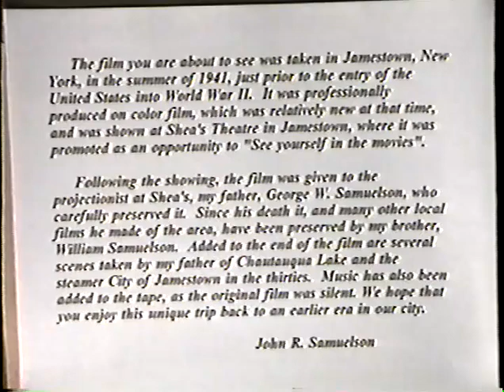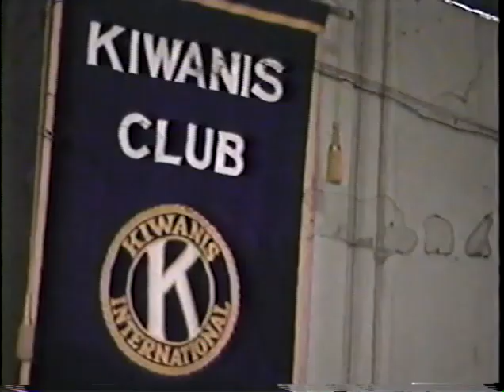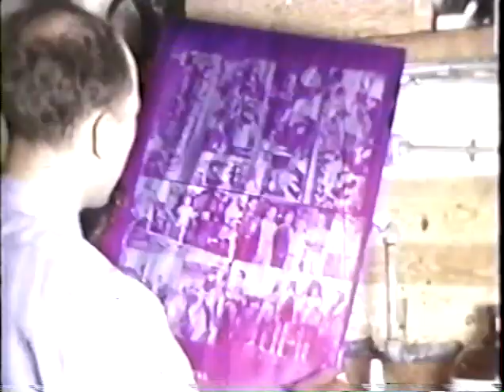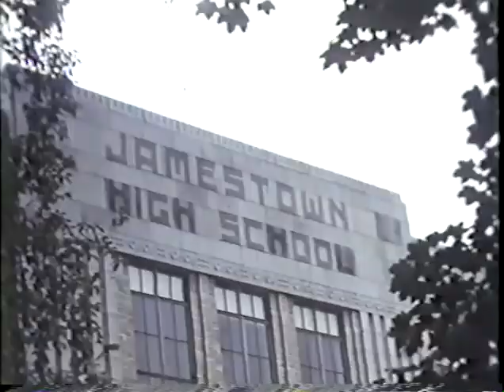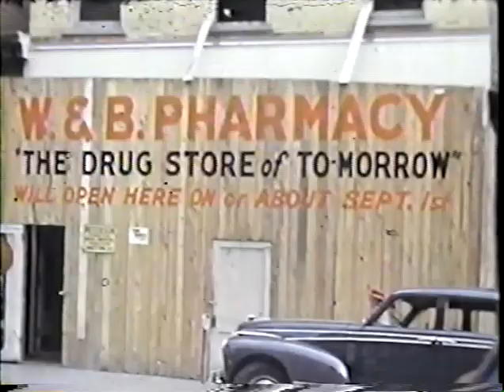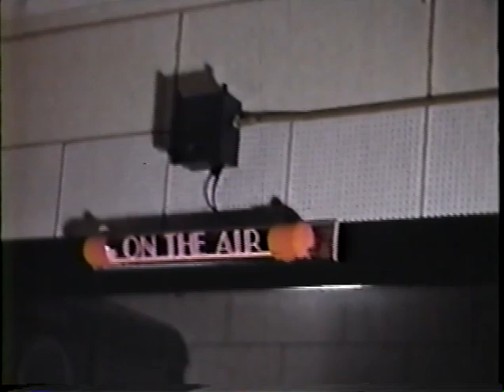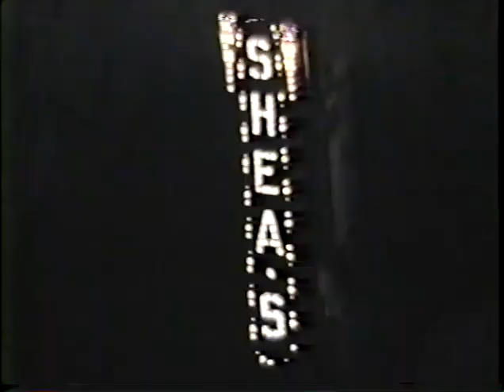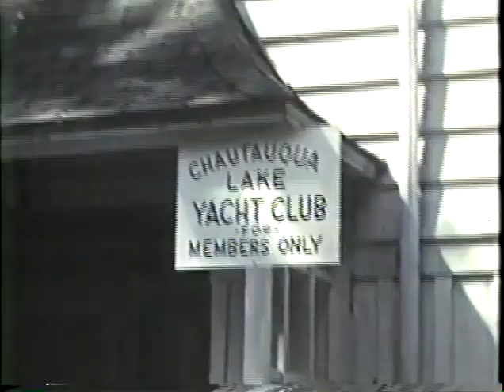Jamestown N.Y. (1941) in Color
George Samuelson collection.